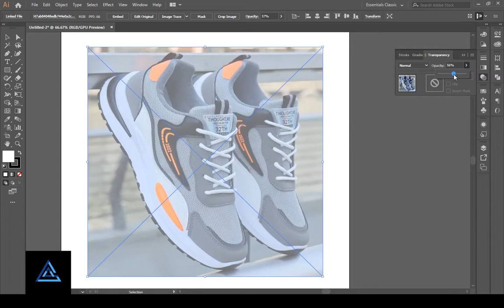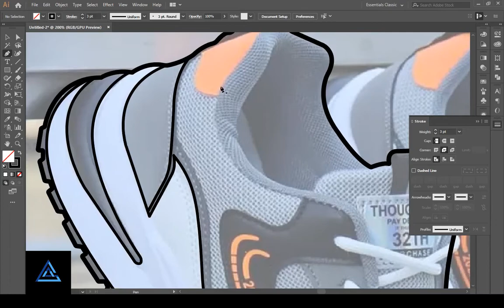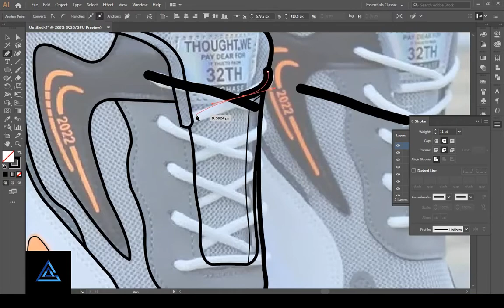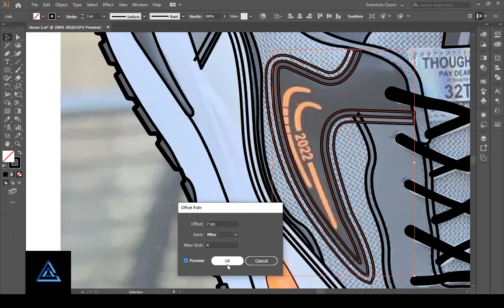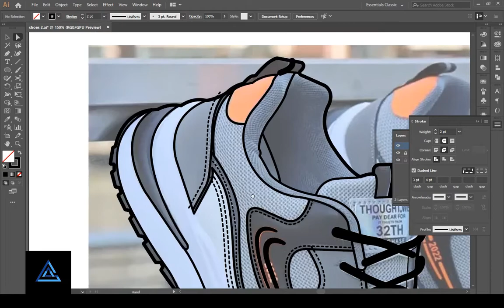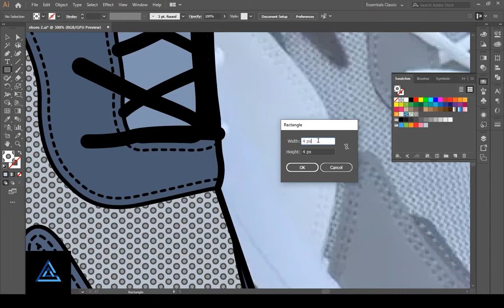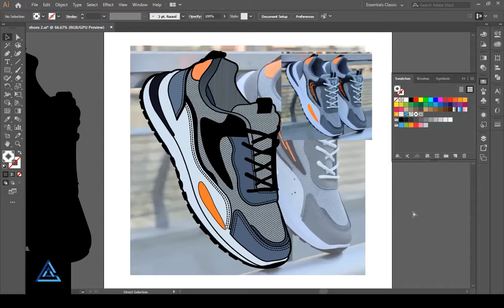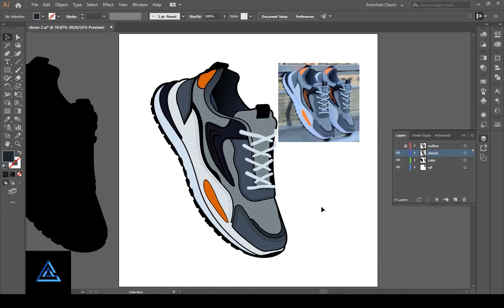Create Your Own Vector Sneakers Shoes with Adobe Illustrator CC 2023 | Adobe Illustrator Tutorial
How to Create Easy Vector Sneakers Shoes In Adobe Illustrator cc | Adobe Illustrator Tutorial
Unlock the Secret to Designing Sneakers Shoes Vector

Hey guy's
How to create a flat design vector Nike  sneaker from picture in Adobe Illustrator 2023 CC.

In this video tutorial I will teach you tools like the shapes, shape builder, the pen tool, creating and organizing layers, curvature tool, patter and more to create stunning illustrations in Adobe Illustrator CC. This step by step illustrator tutorial is perfect is you're a beginner or an advanced designer looking to polish some techniques.

Learn about creating fantasy art  illustration in Adobe Illustrator - Mini tutorials for beginners - Illustrator tutorials

Chapters:
0:00 - Intro Sneakers
0:07 - Adjust layers and Image Sneaker
00:17 - Create Outline Sneaker
11:32 - Color in Outline Sneaker
13:42 - Make Pattern And Fill
17:05 - Add Details and Shadow
19:06 - Thank You For Watching

Complete Speed Art for Fantasy artwork & Illustrations - Easy Step by step complete process from drawing to coloring an artwork in illustrator.